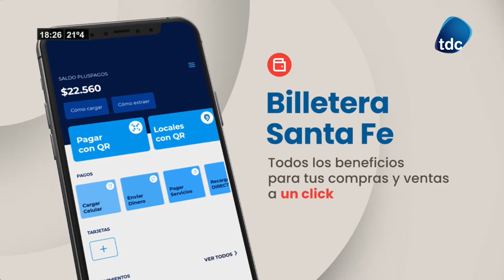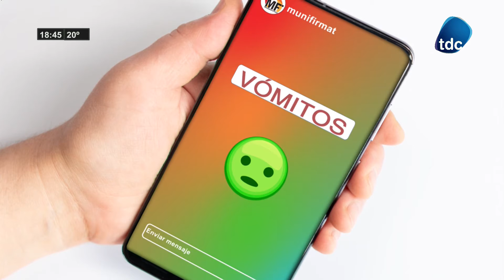MESA REDONDA DEBATE 29 04 2021